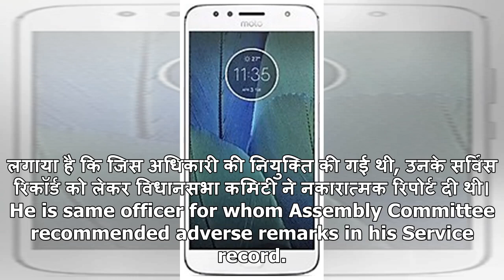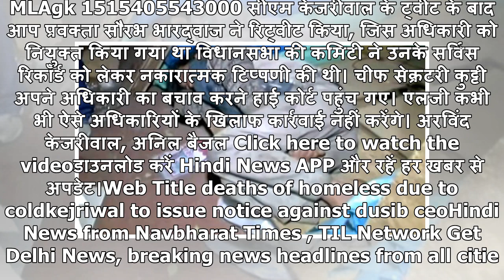ठंड से मौतः केजरीवाल ने बैजल पर निकम्मे अधिकारी की नियुक्ति के आरोप लगाए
नवभारतटाइम्स.कॉम Updated Jan 8, 2018, 0510PM IST नई दिल्ली दिल्ली सरकार और राज निवास के बीच जहां अधिकारों की लड़ाई कोर्ट पहुंच गई है वहीं सीएम अरविंद केजरीवाल ने एकबार फिर उपराज्यपाल अनिल बैजल पर हमला बोला है। उन्होंने मीडिया रिपोर्ट में ठंड के कारण ...